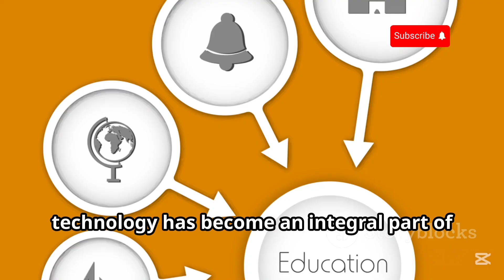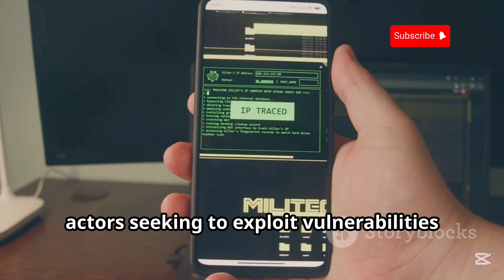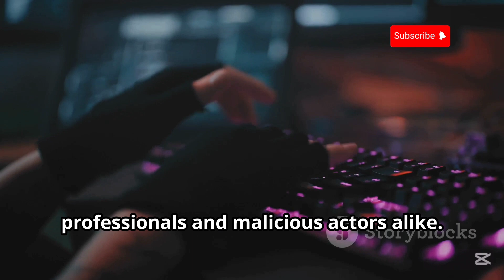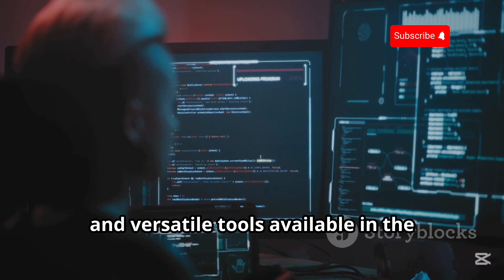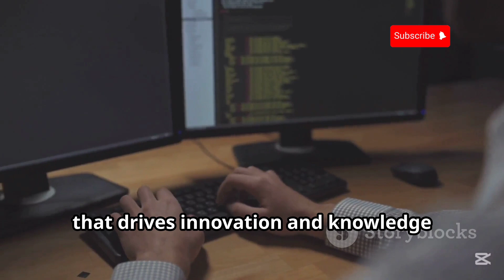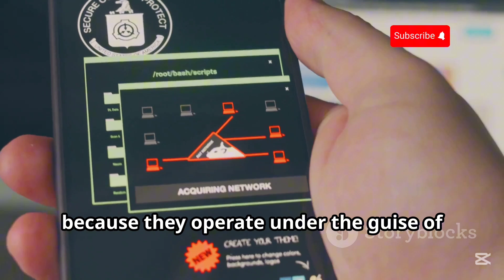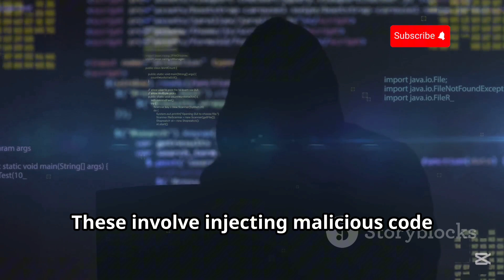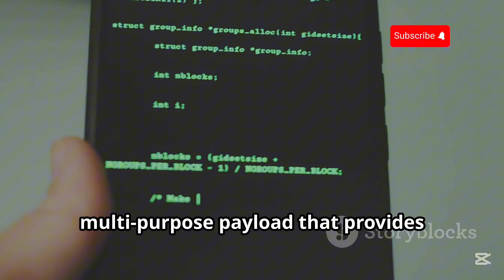Hack Android With Metasploit Like a Pro in (2025)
Unlock the secrets of Android hacking with our thrilling video, "Mastering Android Hacking with Metasploit in 2025!" Dive into the world of cybersecurity as we guide you step-by-step through the powerful Metasploit framework, showcasing the latest techniques hackers use to exploit vulnerabilities in Android devices.

Learn how to safeguard your devices while understanding the mindset of a hacker. Don’t miss out on this opportunity to enhance your skills and stay ahead in the digital age.

OUTLINE:

00:00:00 The Looming Threat of Cybercrime
00:03:10 Kali Linux and Metasploit
00:06:33 Crafting Malicious APKs with msfvenom
00:08:53 Exploiting Browsers and UXSS Attacks
00:09:40 Establishing a Foothold and Executing Commands